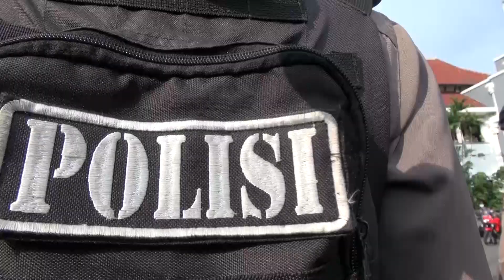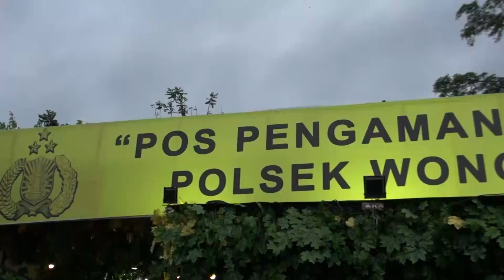Apel Tahun Baru 2021 || Ojo Nangdi-Nangdi Sek Rek..